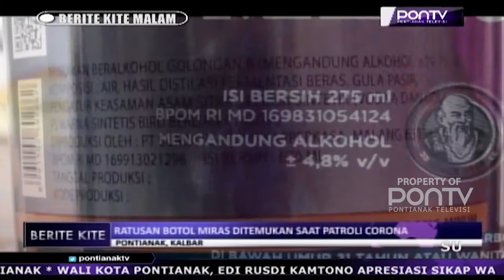Ratusan Botol Miras Ditemukan Saat Patroli Corona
Saat melakukan patroli dalam rangka menekan penyebaran virus corona di sejumlah warkop tempat makan, tim gabungan pencegahan virus corona di Kota Pontianak malah justru menemukan ratusan botol minuman keras beralkohol dari salah satu warkop yang berada di Jalan Hijas